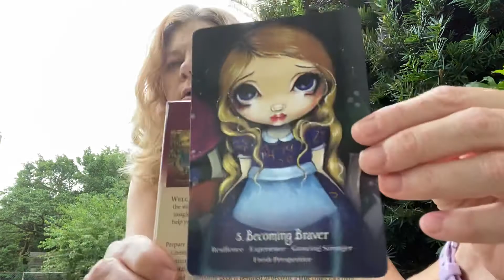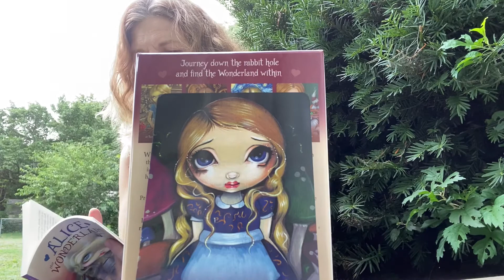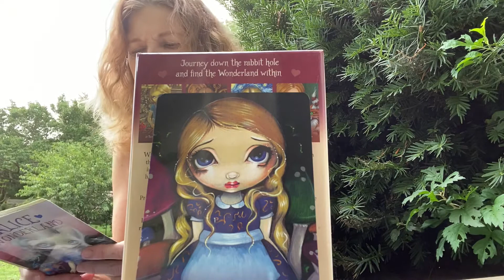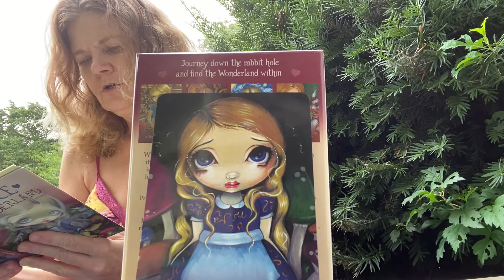Daily Message September 3, 2020